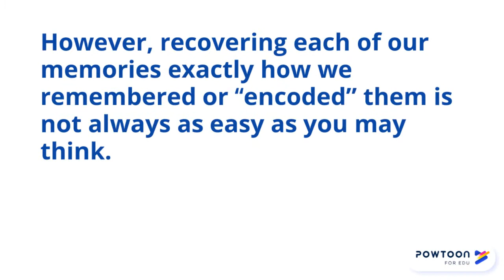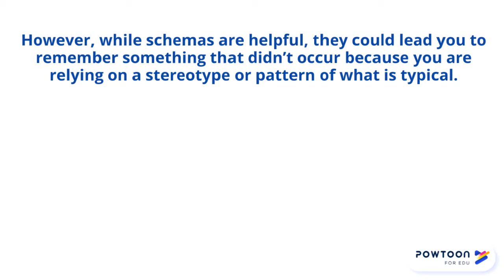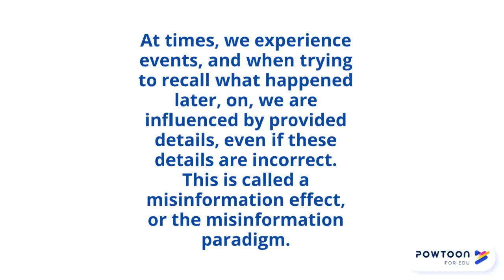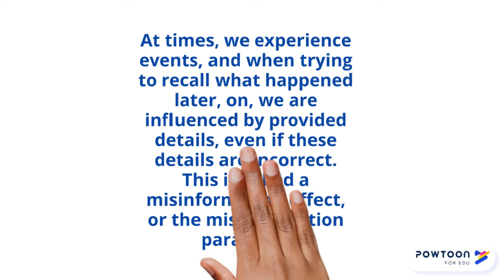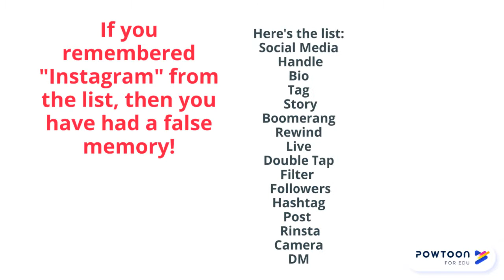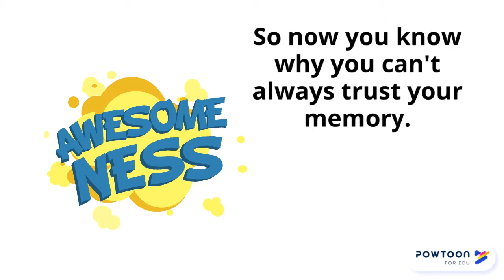Memory Distortion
Let's learn why we can not always trust our memory.